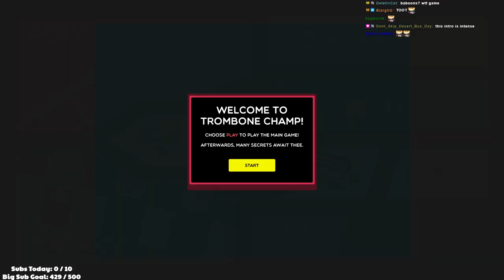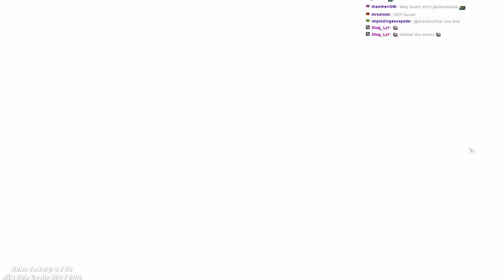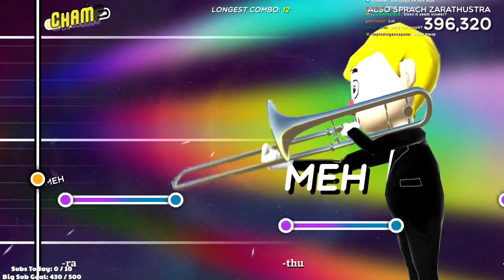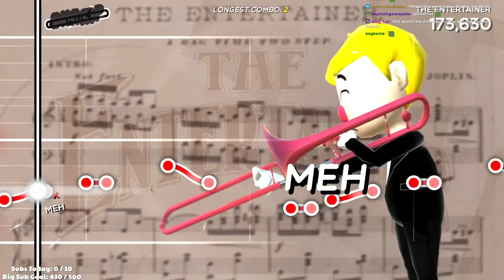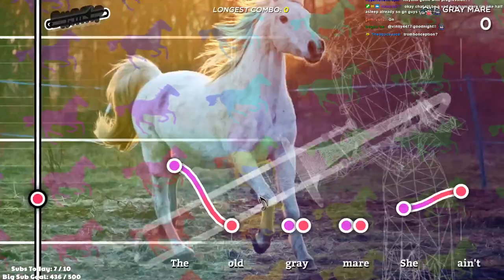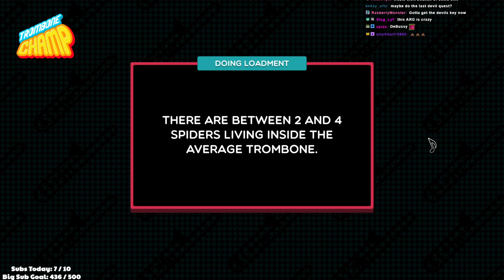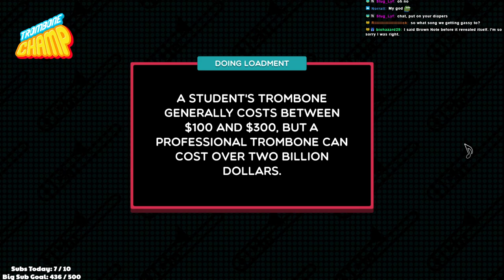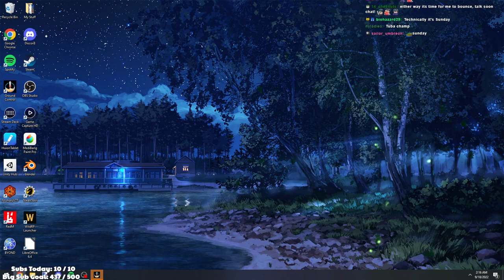🔵 I Will Be The Trombone Champ 🔵